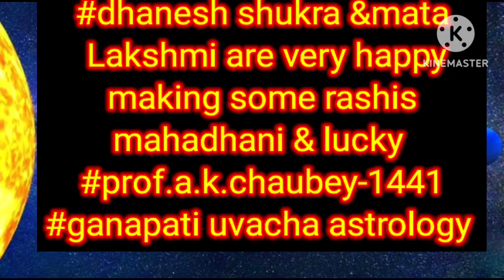जन्माष्टमी विशेष#6-7 Sept Mata Laxmi blessing some rashi#माता लक्ष्मी और धनेश की कृपापात्र राशियां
जन्माष्टमी विशेष#6-7 Sept Mata Laxmi blessing some rashi#माता लक्ष्मी और धनेश की कृपा पात्र राशियां prof .a.k.chaubey-1441#ganapati uvacha astrology